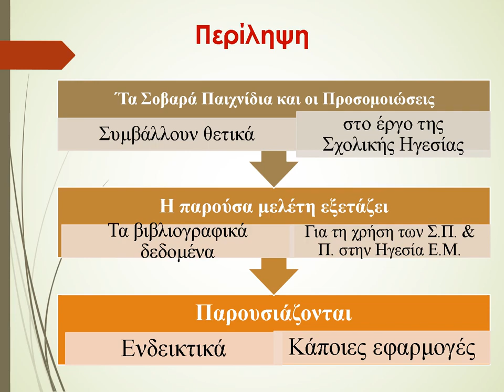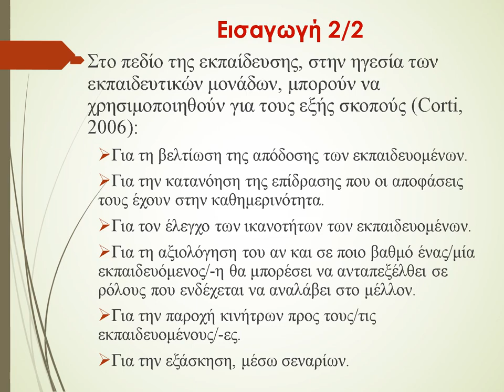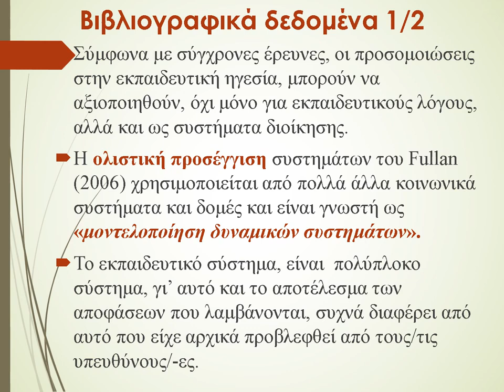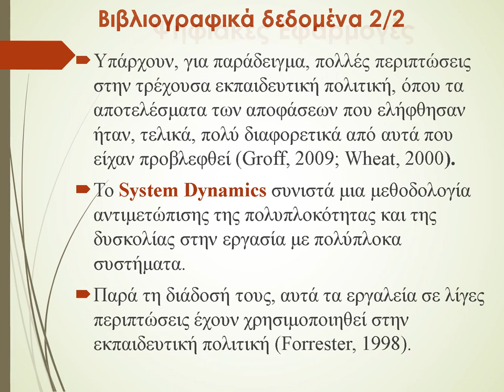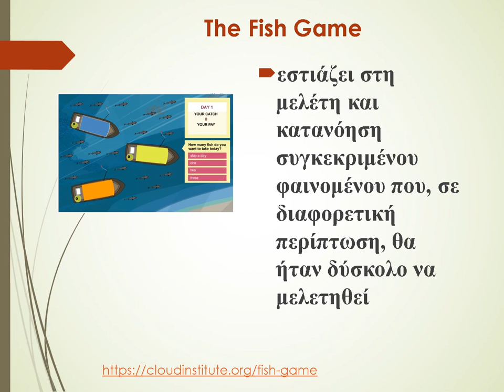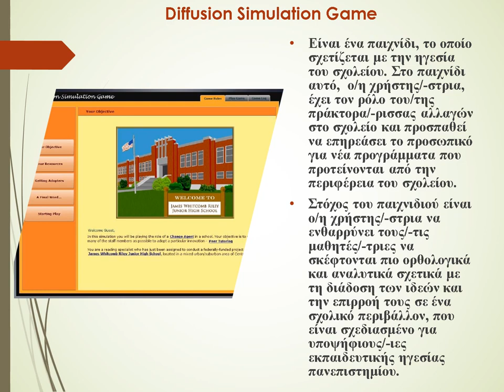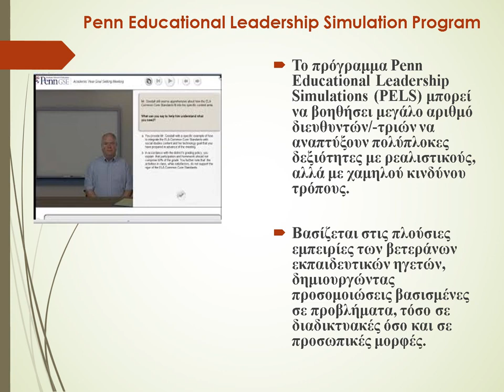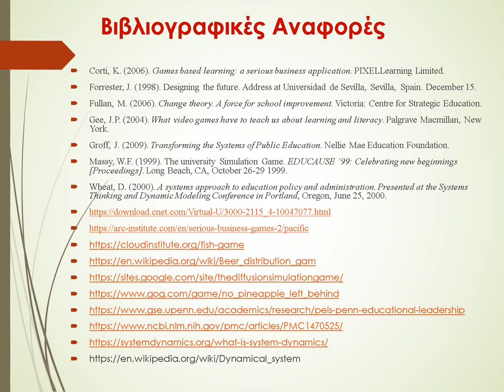03 Θ Ε Σοβαρά παιχνίδια και προσομοιώσεις για την εκπαίδευση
Σοβαρά παιχνίδια και προσομοιώσεις για την εκπαίδευση»

Γρηγόρα Αθηνά, Εκπαιδευτικός Π.Ε.70, MSc

Περίληψη

Τα σοβαρά παιχνίδια και οι προσομοιώσεις προσελκύουν, όλο και περισσότερο το ενδιαφέρον των ερευνητών/τριών, που δραστηριοποιούνται στα πεδία της εκπαίδευσης και της κατάρτισης, οι οποίοι/ες έχουν καταλήξει στο ότι μπορεί να υπάρξουν εξαιρετικά αποτελέσματα της ενίσχυση της παιδαγωγικής και της διδασκαλίας, μέσω αυτών. Η παρούσα μελέτη αποσκοπεί στην παρουσίαση των σύγχρονων θεωρητικών δεδομένων  που αφορούν στη χρήση των σοβαρών παιχνιδιών και των προσομοιώσεων για την εκπαίδευση. Παρουσιάζονται οι έννοιες των παιχνιδιών και των προσομοιώσεων, έτσι ώστε να γίνει αντιληπτό το αντικείμενο της μελέτης και, τέλος, παρουσιάζονται και συζητούνται τα τελικά συμπεράσματα της έρευνας.

Λέξεις-κλειδιά: σοβαρά παιχνίδια, προσομοίωση, εκπαίδευση, παιδαγωγική, εκπαιδευτικές μονάδες

“Serious Games and Simulations for education”

Grigora Athina, Primary School Teacher, MSc

ABSTRACT

Serious games and simulations are increasingly attracting the interest of researchers working in the fields of education, who have come to the conclusion that there can be excellent results in enhancing pedagogy and teaching through of them. The present study aims to present modern data on the use of serious games and simulations for education. The concepts of games and simulations are presented, so that the object of the study is understood and, finally, the final conclusions of the research are presented and discussed.